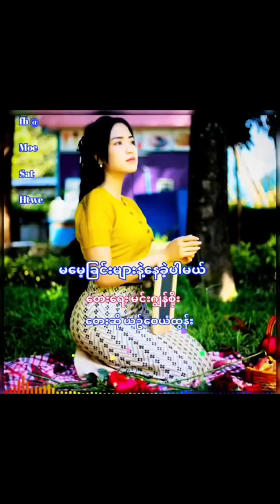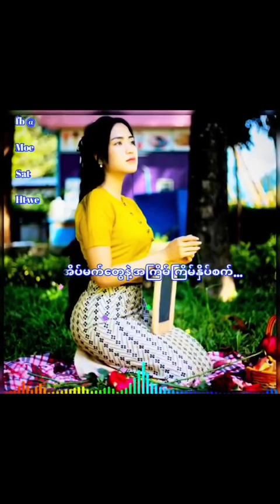14 December 2023